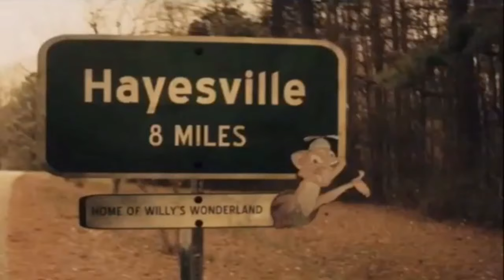Willy's Wonderland - Teaser Trailer (FANMADE)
most of the clips I used are from Horror Friends Films and More video